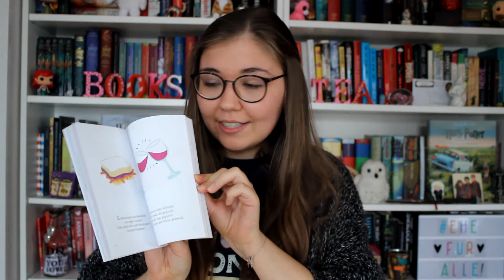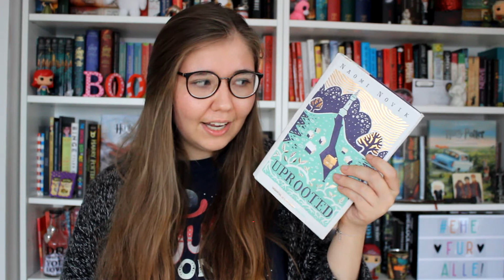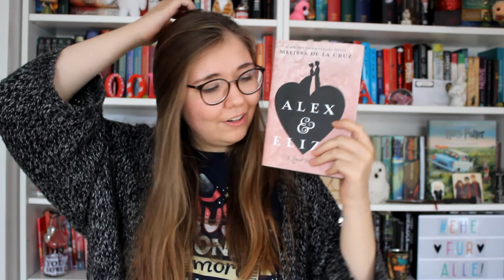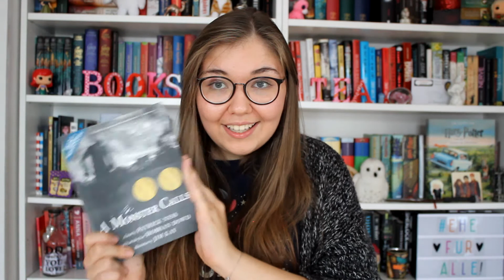June Wrap Up & July TBR/ 2017